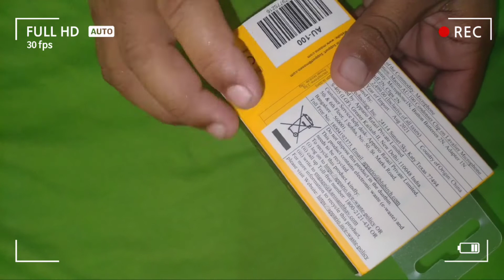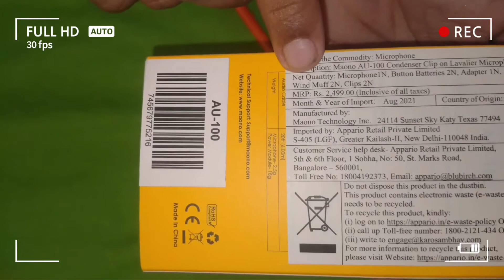Maono AU-100 Condenser Clip On Lavalier Microphone with 6 Meters Audio Cable | Boya BYM1 | boya mic